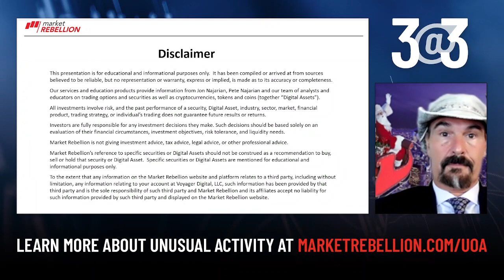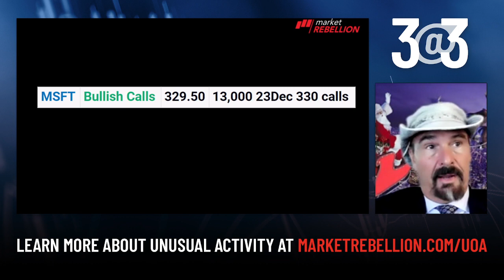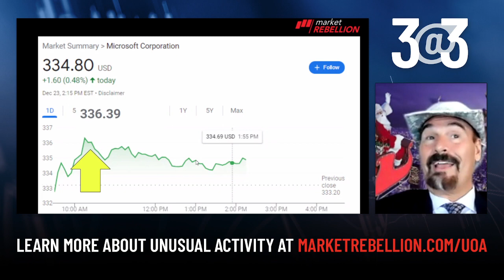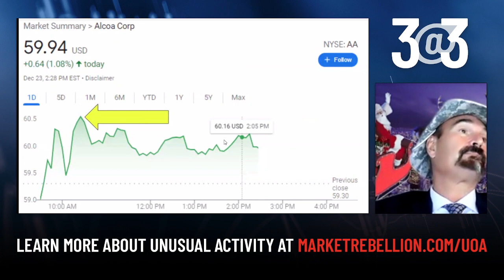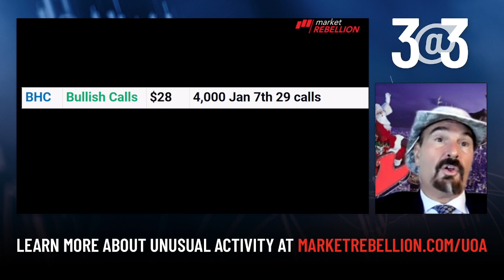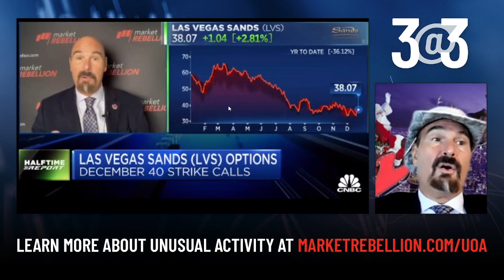3@3 With Jon Najarian - December 23 - $BHC $LVS $FUBO